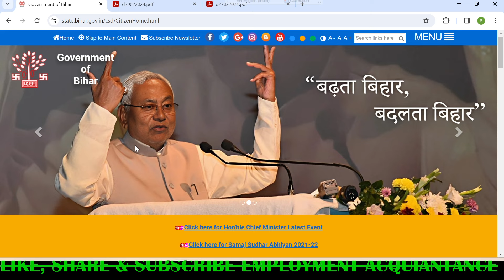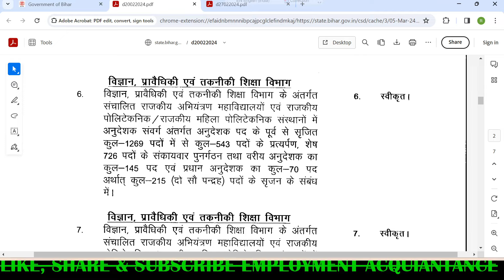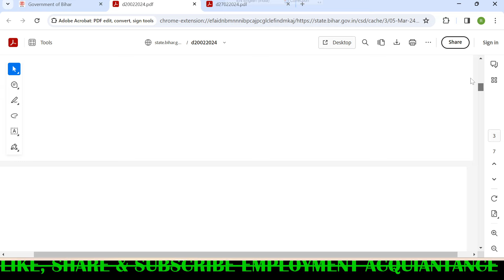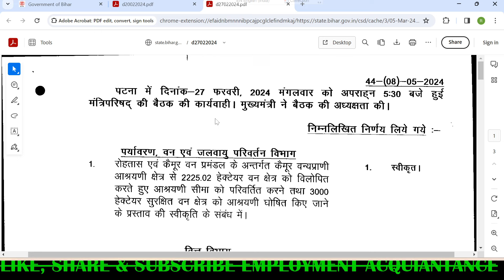Bihar Upcoming Vacancy 2024 | Bihar New Vacancy 2024 |Bihar Vacancy 2024 Latest News |Bihar Job 2024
bihar iti insructor new vacancy 2024,bihar new vacancy 2024 update,bihar job vacancy 2024,bihar block level vacancy 2024,bihar block krp vacancy 2024,bihar bed entrance exam 2024,Bihar Librarian Latest Update